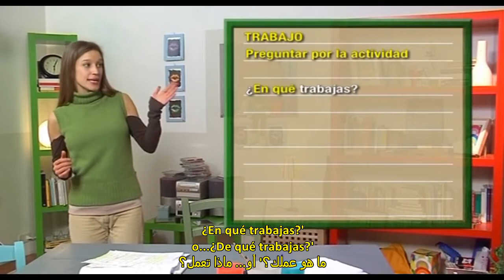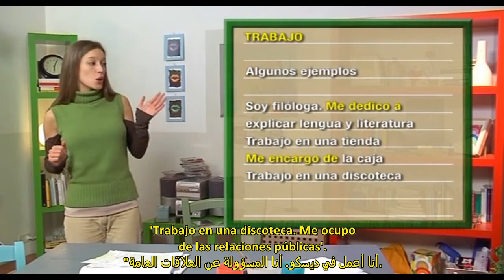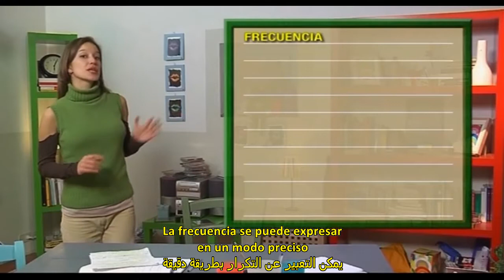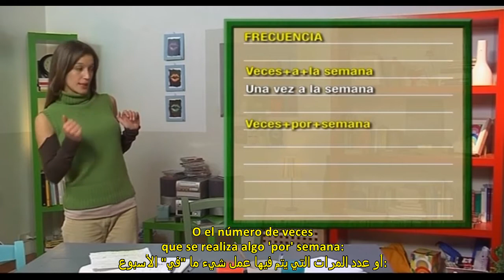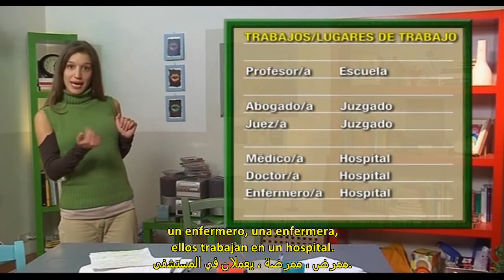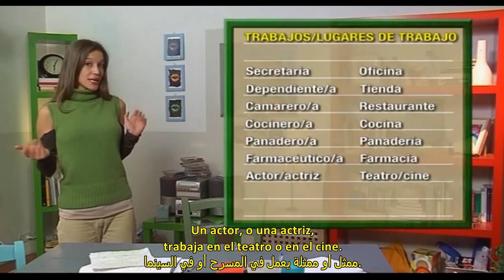مسلسل الرائع لتعلم اللغة الإسبانية حلقة 13 \learn spanish with spanish serie ep 13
مسلسل الرائع خصيصا لتعليم اللغة الإسبانية
learn spanish with spanish serie
مسلسل تعليمي الرائع
 disfruta aprender español con este serie de español
تعلم واستمتع

مسلسل تعليمي مخصص لتعلم اللغة الإسبانية
تعلم القواعد
تعلم المفردات

تعلم واستمتع

مسلسل تعليمي كوميدي بالإسبانية

تعلم اللغة  الإسبانية مع مسلسل  الكوميدي extra إسباني حلقة 4